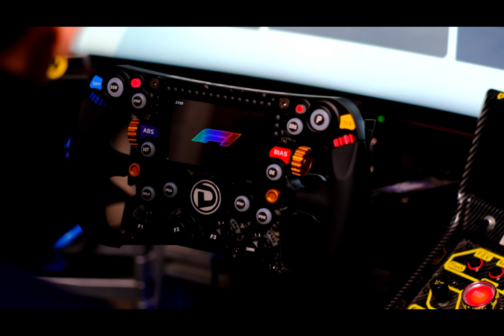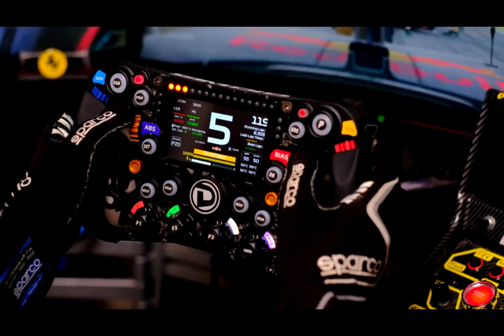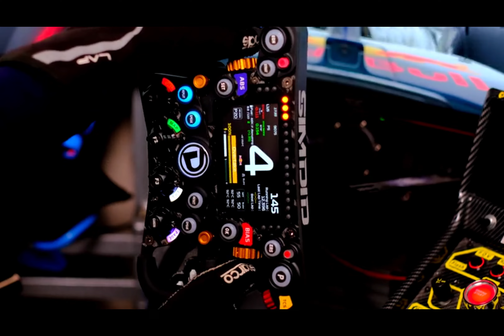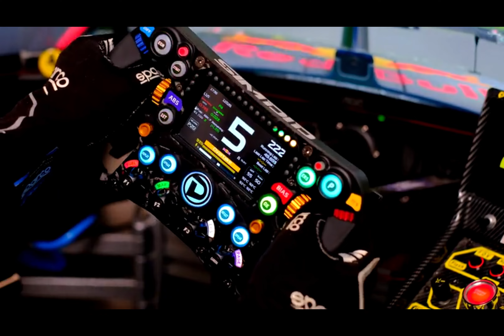2023 SimRacing Steering Wheel Recommended-- SIMDID FA7 wheel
U version: RGB button light, RGB speed light,6 Paddle, forged grain surface panel/twill panel.